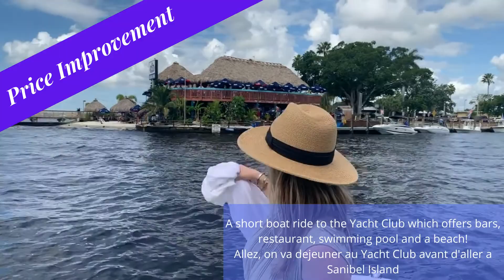Cape Coral Lifestyle on the water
Boat from our waterfront property on Nautilus Drive, to the Cape Coral Yacht Club